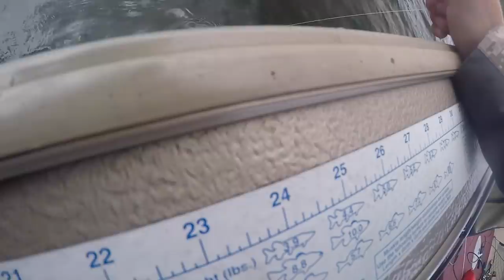Great Lakes Giant Pike Hunt PB BROKEN!!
Robbie heads out on Lake Superior in search for the elusive 40 inch pike!

Shimano Curado Spinning 7' M
Shimano Stradic CI4 2500
200 Tranx

FILMING EQUIPMENT
Editing Software